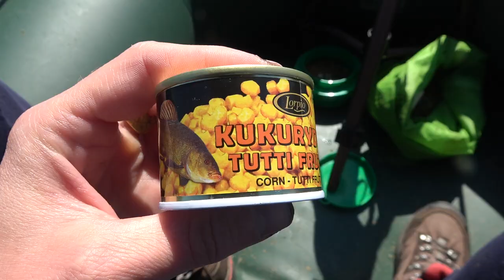Lynų Paieškos - Gabrielius Ser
Sveiki. Trumpas filmukas iš pavasario beieškant lynų. Jei Jums patiko šis filmukas, užsiprenumeruok kanalą, "palaikink" ar tiesiog parašyk komentarą. Ačiū!